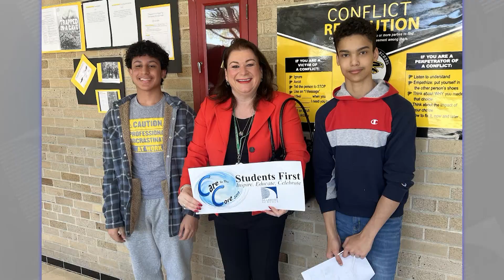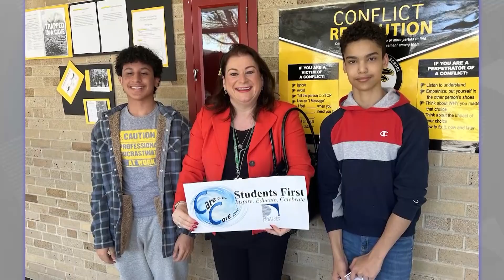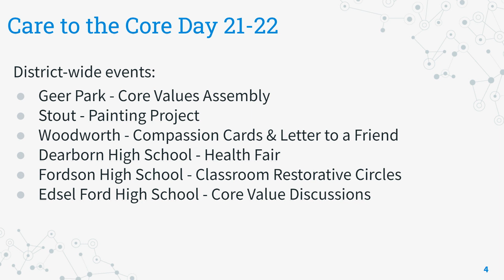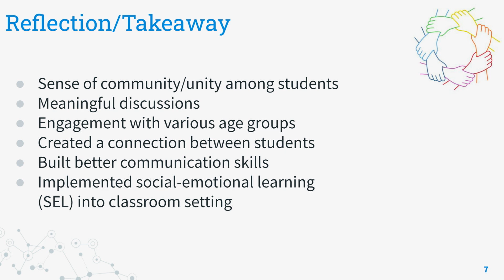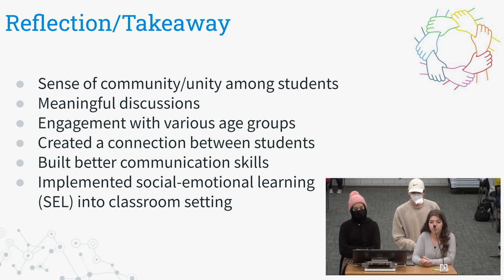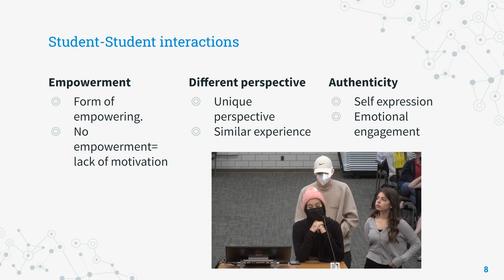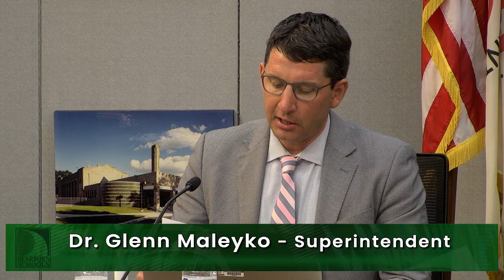May 9, 2022, Board of Education Meeting - Study Session. part 2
Dearborn Public Schools.  May 9, 2022, Board of Education Meeting and Study Session.  Part 2.  Superintendent’s Update:  Agenda Items:  Non-Agenda Items:  d. Care to the Core Event.  e. Upcoming Graduations.  Approval of Minutes.

0:00 Care to the Core (Superintendent's Update)
21:20 STEM Middle School Admissions
30:32 Approval of Minutes
31:26 Special consideration of Action Items